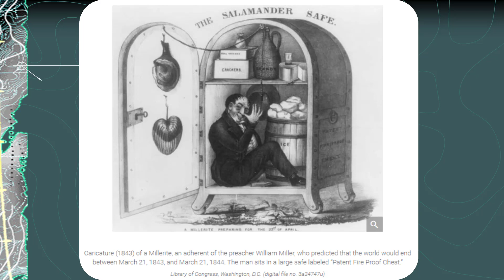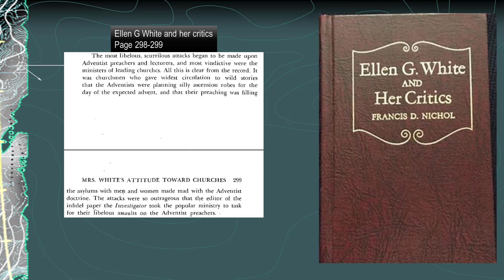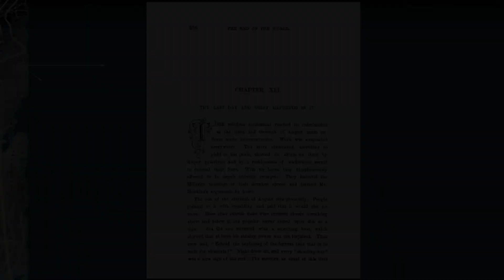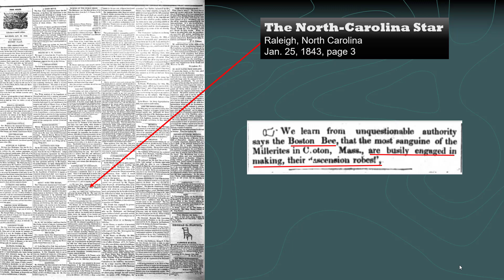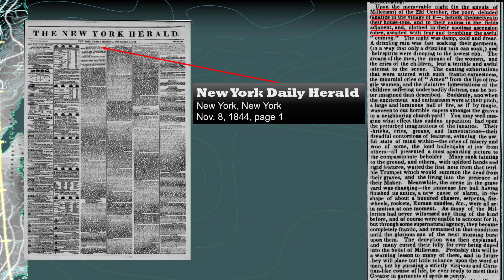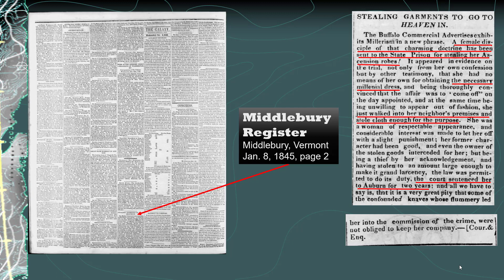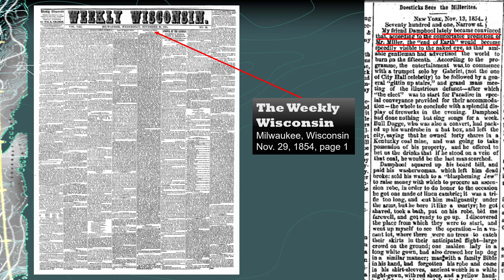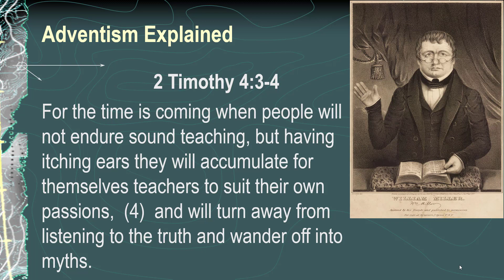Defeating Adventism #20 – Seventh-day Adventists and Ascension Robes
This is the twentieth video in the series of Defeating Adventism.  In this video I show over a decade of newspaper reporting of Adventist and their Ascension robes.